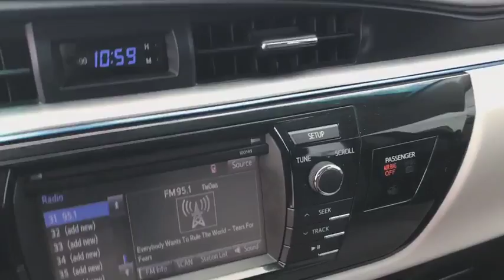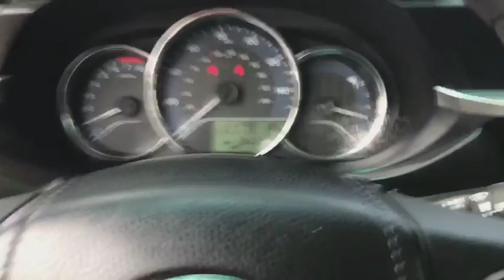2015 Toyota Corolla Phoenix, Glendale, Peoria, Sun City, Surprise, AZ 381746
Gray Used 2015 Toyota Corolla available in Phoenix, Arizona at Bell Road Toyota. Servicing the Glendale, Peoria, Sun City, and Surprise, AZ area.

Come see this 2015 Toyota Corolla . Its transmission and Regular Unleaded I-4 1.8 L/110 engine will keep you going. This Toyota Corolla features the following options: Urethane Gear Shift Knob, Trunk Rear Cargo Access, Trip Computer, Torsion Beam Rear Suspension w/Coil Springs, Strut Front Suspension w/Coil Springs, Steel Spare Wheel, Side Impact Beams, Seats w/Cloth Back Material, Remote Releases -Inc: Mechanical Cargo Access and Mechanical Fuel, and Rear Cupholder. Test drive this vehicle at Bell Road Toyota, 2020 West Bell Road, Phoenix, AZ 85023.